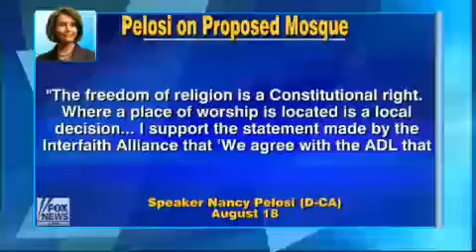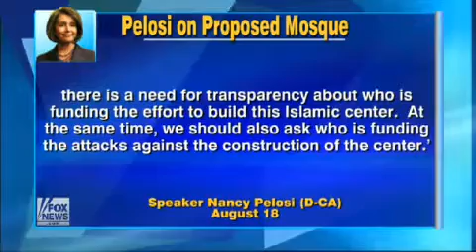Ground Zero Mosque - 9 11 family Members Angered by Pelosi.flv